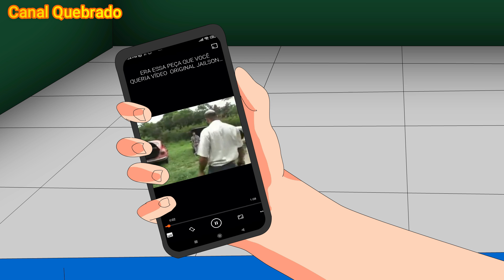Games Eduu - Danonão Grosso